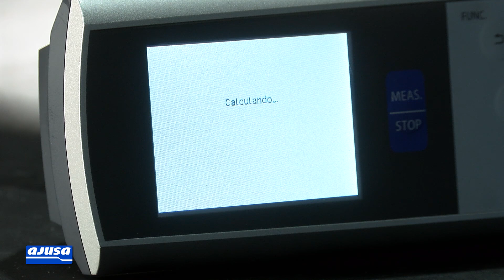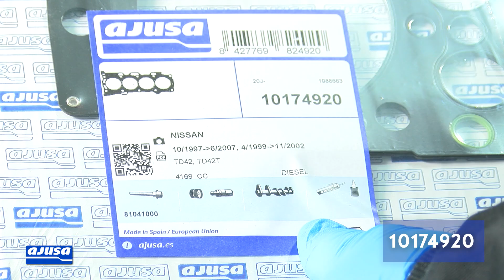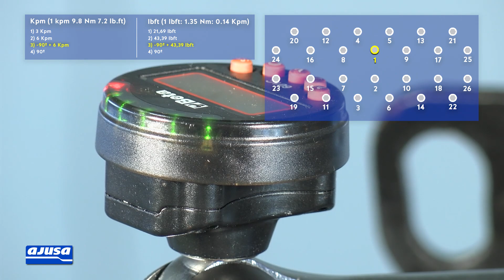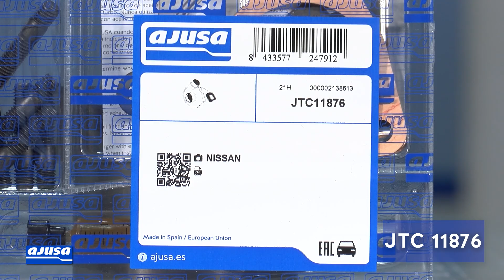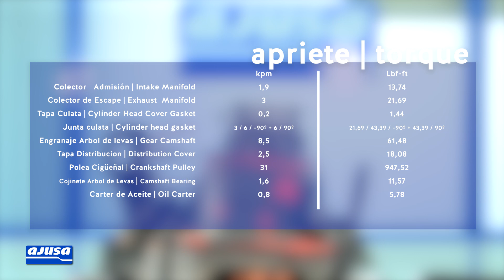NISSAN PATROL GR II 4 2 TD42 Full gasket set | Juego completo de juntas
INDEX | ÍNDICE NISSAN PATROL GR II 4.2 (TD42)
00:00 Introduction
00:12 To check the flatness of the block | Comprobar la planitud del bloque
00:55 Valve stem seals| Retenes de válvula (Ref. 12012000)
02:28 To check the flatness of the block | Comprobar la planitud del bloque
03:05 Cylinder head gasket | Junta tapa de culata (Ref. 10174920)
04:02 Cylinder head bolts | Tornillos de culata (Ref. 81041000)
05:52 Rocker cover gaskte | Junta balancines (Ref. 11110000)
06:26 Junta tapa de distribución | Distribution system gasket (Ref. 00588600)
07:00 Distribution system | Sistema de distribución
07:48 Crankshaft seal | Retén cigüeñal delantero (Ref. 0085350) (Ref. 15045200)
09:28 Crankshaft seal (Timing end) | Retén cigüeñal trasero (Ref. 15066900)
10:34 Intake manifold gasket | Colector de admisión (Ref. 13213200)
11:44 Exhaust minifalda gasket | Colector de escape (Ref. 13213300)
12:16 Turbo fitting kit | Juego juntas de turbo (Ref. JTC 11876)
17:39 Oil pan gasket | Junta del cárter de aceite (Ref. 14076100)

(ES) Aprender mecánica es muy sencillo con los vídeos de mecánica online que encontrarás en nuestro canal. Vídeos prácticos en los que te mostramos cómo realizar el montaje de las diferentes partes de un motor.
En el vídeo de hoy, explicamos cómo montar el juego completo de juntas en un NISSAN PATROL GR II 4 2 TD42. Nuestro departamento de asistencia técnica contesta a tus dudas en menos de cinco días. Escribe tu duda o consulta en la caja de comentarios.
(EN) Improve your knowledge about mechanics. In this video you can see full gasket set for the vehicle/model NISSAN PATROL GR II 4 2 TD42. Our mechanic explains step by step how to carry out the repair on a real engine. 👨‍🔧 We answer your questions or queries in less than five days.